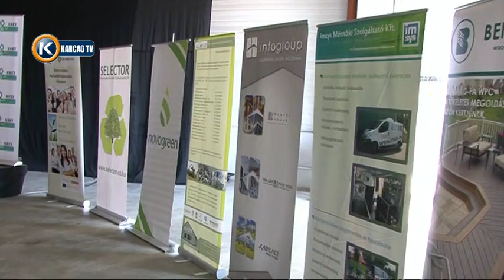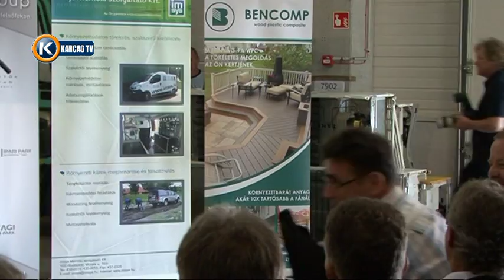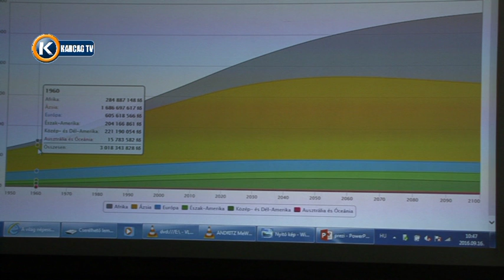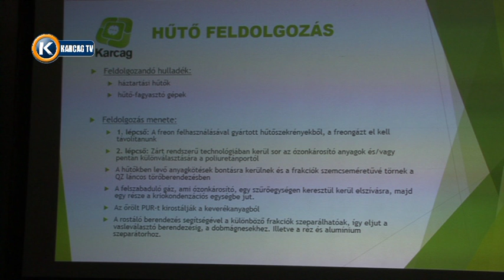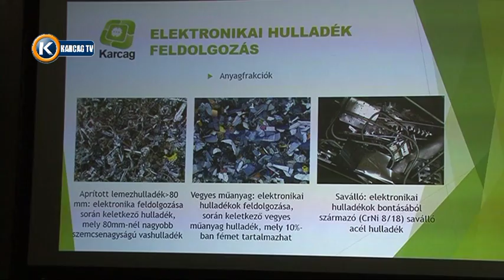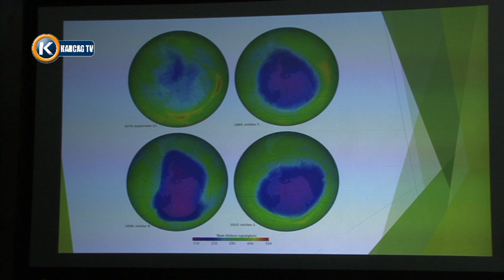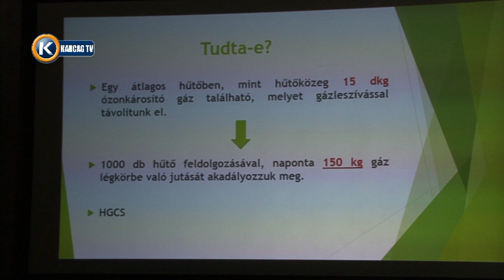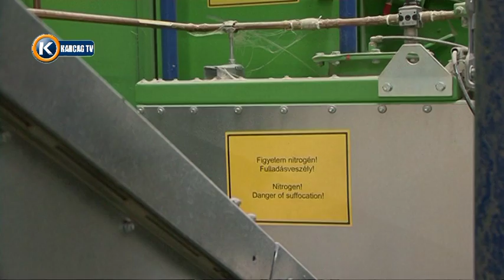Az Ózon Világnapja Karcag 2016 68'